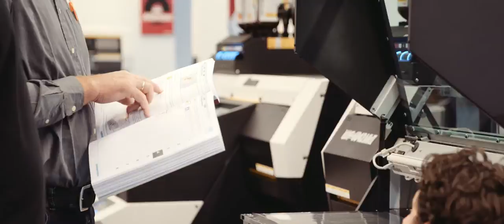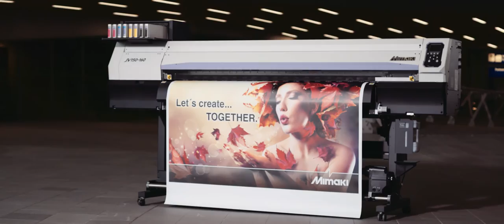“Let’s Create… Together”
Mimaki Europe Corporate Video 2016